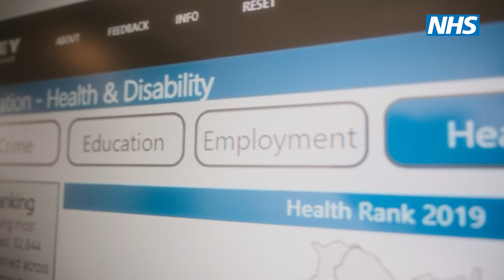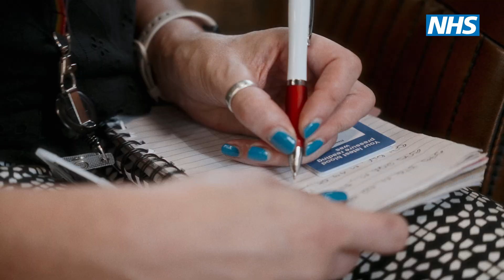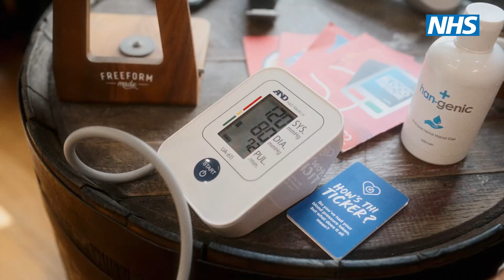Population health management – a public health specialist’s view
Public health specialist Kaye Mann illustrates how she is using a population health management approach in her role. PHM techniques will transform the way we work and the way we care for people. It’s for everyone working in integrated care, striving to improve health outcomes for all. A way of working built around three key pillars: Know, Connect, Prevent. It actively helps to reduce health inequalities and offers proactive, personalised, and preventative healthcare for every community. The film is part of a set of role profiles showing how PHM is used in different roles in an integrated care system. You can visit the Population Health Academy to find out more about how it can help you or take the Introduction to PHM elearning module.